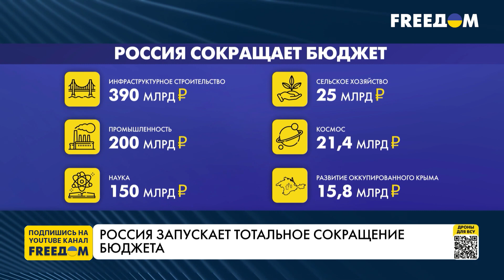Наука – не в приоритете. Проблемы российского бюджета. Марафон FREEДОМ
В Кремле перекраивают бюджет. На этот раз сокращают финансирование научной сферы. И это после того, как сотни миллиардов рублей сэкономили на заморозке 700 инвестиционных проектов. О том, куда приведет Россию политика Путина, смотрите в материале